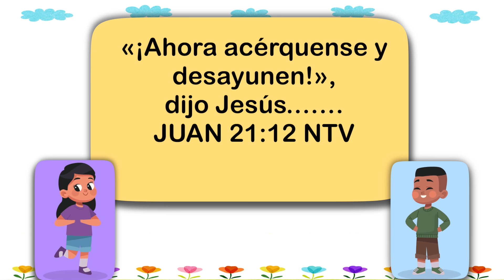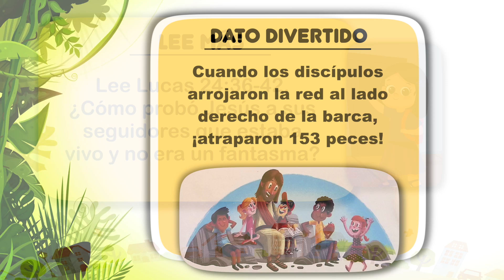Nuestro Pan Diario Para Niños - 27 de Septiembre - Desayuno con Jesús